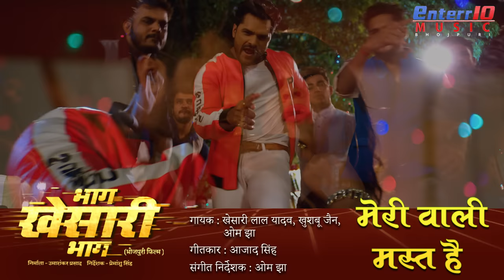Meri Wali Mast Hai || Bhag Khesari Bhag || Khesari Lal Yadav New Bhojpuri HD Song || Hit Songs 2019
Meri Wali Mast Hai || Bhag Khesari Bhag || Khesari Lal Yadav,  Smriti Sinha & Anara Gupta New Bhojpuri Hit HD Song || Hit Bhojpuri Songs 2019

Movie : Bhag Khesari Bhag ( भाग खेसारी भाग )
Song : Meri Wali Mast Hai ( मेरी वाली मस्त है )
Singer : Khesari Lal Yadav, Khushboo Jain,  Om Jha
Lyricist : Azad Singh
Music Director : Om Jha
Star Cast : Khesari Lal Yadav, Smriti Sinha, Anara Gupta, Ayaz Khan, Amit Shukla, Sanjay Verma, Amit Chaudhary, Satya Prakash,Pritam Kumar,Rahul Sahu & Others
Presenter : Jp Star Pictures
Produced By : Uma Shankar Prasad
Director : Premanshu Singh
Associate Producer : Ayush Raj Gupta
Action : Heera Yadav
Editor : Jitendra Singh (Jeetu)
Production Controller : Moti Ram
Production Manager - Rajan Pandey
Choreographer : Ram Devan & Rikki Gupta
Story : Manoj K Kushwaha
Screen Play : Premanshu Singh & Manoj K Kushwaha
Dialogues : Premanshu Singh & Manoj K Kushwaha
Background Score : Aslam Surti
Art Director : Nasir Sheikh (Shera)
Customes : Kavita-Sunita
Publicity Designs : Mint Bhojpuri